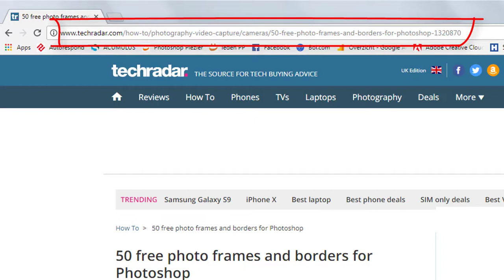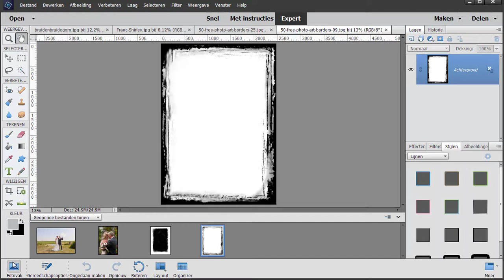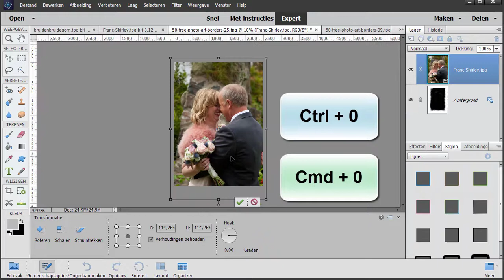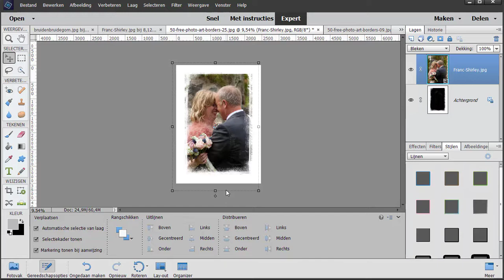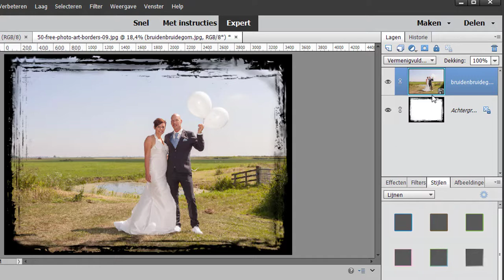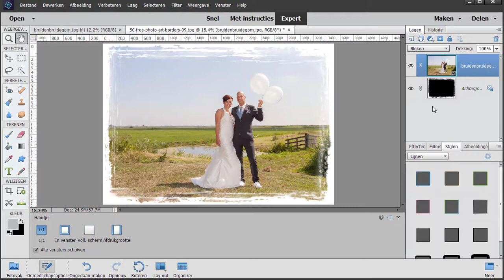Kaders gebruiken in Photoshop Elements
Op internet kun je gratis kaders downloaden. In deze online video leer je hoe je die gebruikt in Photoshop Elements.
Volg ook een de duidelijkste online cursus Photohop Elements van Nederland.